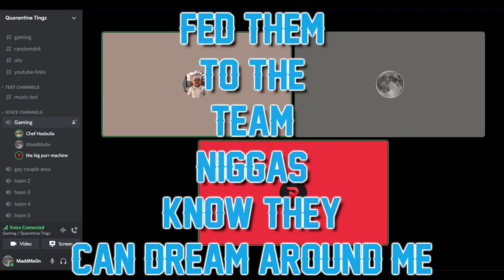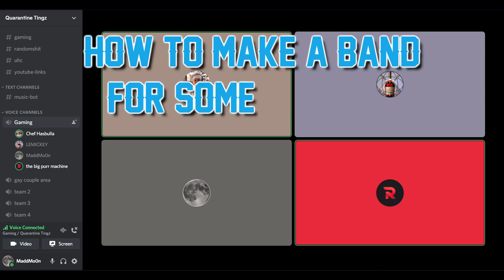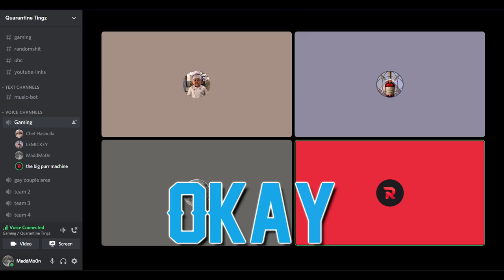McDonda Freestyle (lyrics on screen)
Miscellaneous: Kanye West - Jail Pt. 1, Jail Pt. 2, Jail Pt. 3 / McDonda Freestyle (lyrics on screen)

We hop on Discord sometimes, Surafel decided to do a quick off the top freestyle to the instrumental of Jail from Kanye West's 2021 album Donda.
He spits bars about true McDonald's stories, praise for DaBaby and hate towards JAY-Z.
Don't Be Washed.

Starring:
Munir (Blood Red):
MaddMo0n

Surafel (Sk-high Blue):
Chef Hasbulla

Chapters:
0:00 - Verse 1
1:33 - Bridge
1:50 - Verse 2
2:30 - Beat Switch

RANDOM LINK!!!